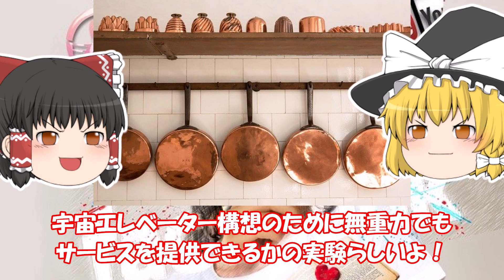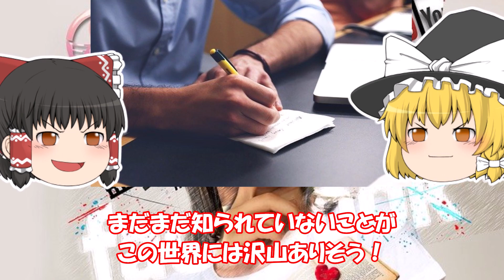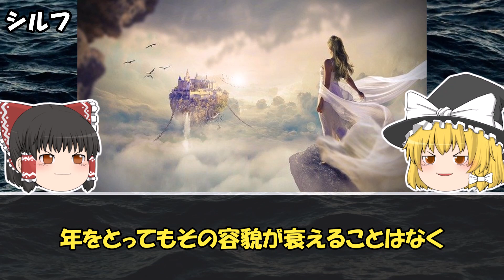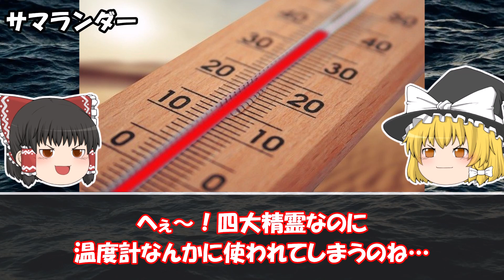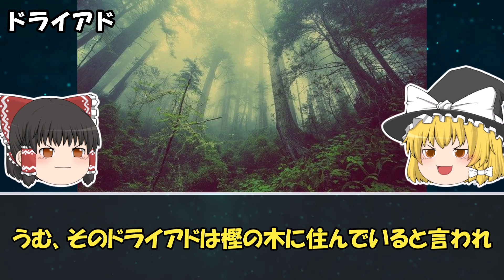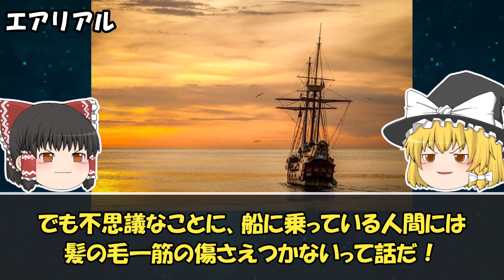本性がヤバすぎる世界の精霊・妖精10選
今回は「世界で最も有名な精霊・妖精」の話です。
精霊や妖精と聞くだけでファンタジーな世界観にワクワクしてきますが、そこで共存している人はきっと命懸けです。